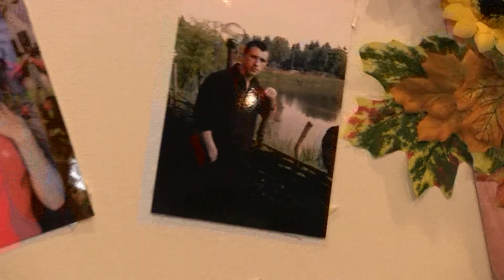Epilog Мар'яна & Ярослав